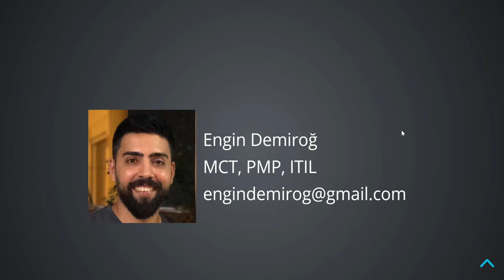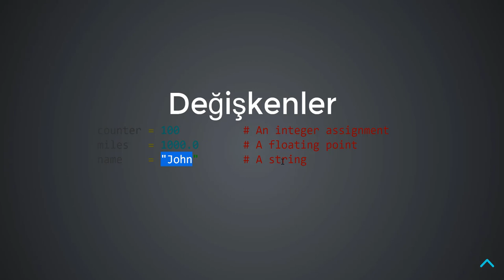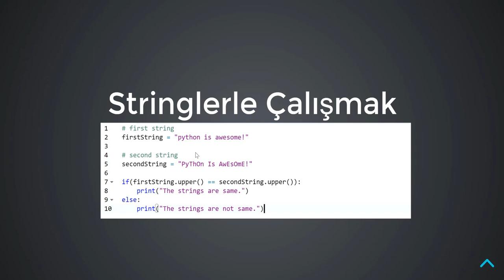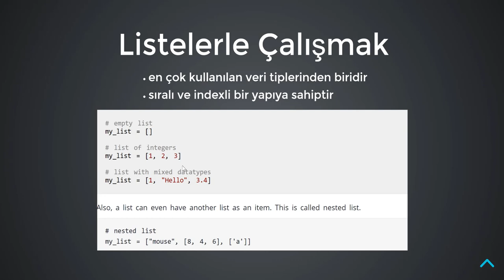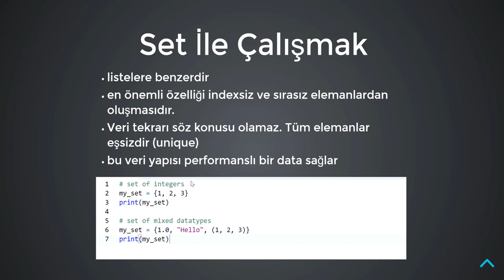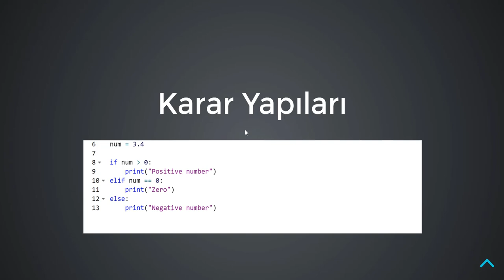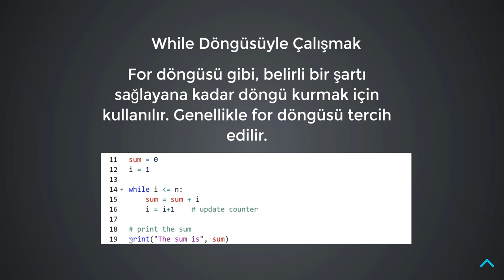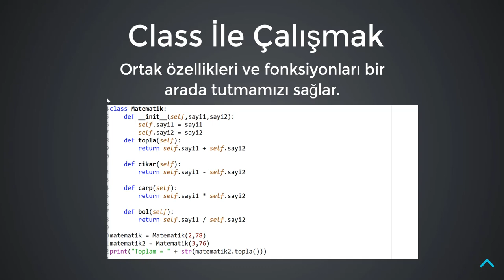23 Dakikada Python ile Programlamaya Hızlı Giriş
23 Dakikada Python ile Programlamaya Hızlı Giriş